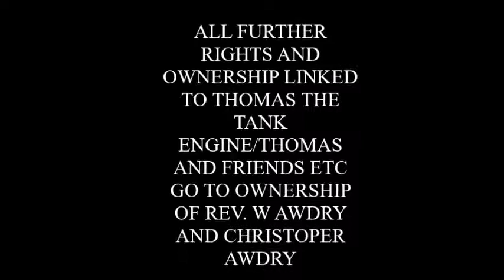Railway Controller Part 2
Part 2 of the OO Gauge railway controller, looking more into the life of Connor